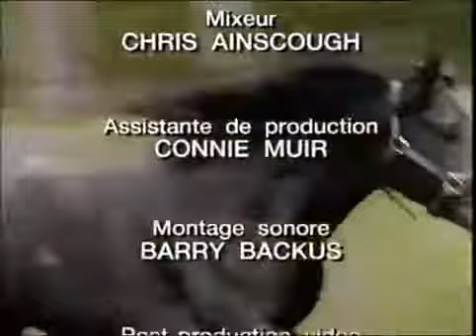l'étalon noir saison1 la vedette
Alec et Black surgissent accidentellement en plein tournage d'un film. Le réalisateur, séduit par la fougue du cheval et la complicité qui lie l'animal et le garçon, décide de les introduire dans le scénario son long métrage. Mais, au cours de la prise de vue, des effets de pyrotechnie effraient à la fois Alec et Black, allant jusqu'à mettre leur vie en danger
 Le réalisateur décide de les introduire dans son long-métrage. Mais recréer la Première Guerre mondiale avec un cheval sauvage réserve quelques surprises